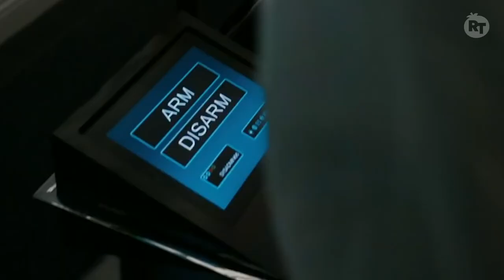An Oral History of the ‘Purge’ Movies with Jason Blum and James DeMonaco | Rotten Tomatoes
The idea of the Purge, the annual night of legal violence that forms the spine of the scarily successful franchise from Blumhouse Productions, has surprising origins: a road-rage incident involving ‘The Purge’ creator James DeMonaco’s usually more mild-mannered wife. How did small reaction (and some time the filmmaker spent in Paris) lead to a horror phenomenon? DeMonaco and producer Jason Blum recently spoke to Rotten Tomatoes for an exclusive deep dive on the history of the Purge films, from that inciting incident right through to the series’ new – and rumored to be last – movie, ‘The Forever Purge,’ which opens in theaters Friday. How have the films managed to so closely mirror real-life events? (Remember 2016’s terrifyingly prescient ‘The Purge: Election Year’?) Why do the filmmakers ultimately see these dark cautionary tales as stories of hope? Tune in to find out.